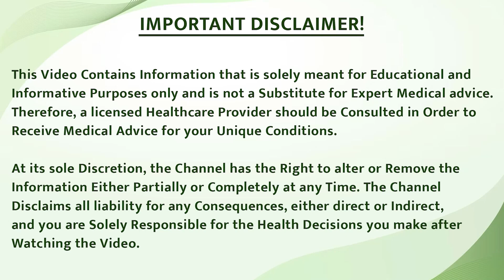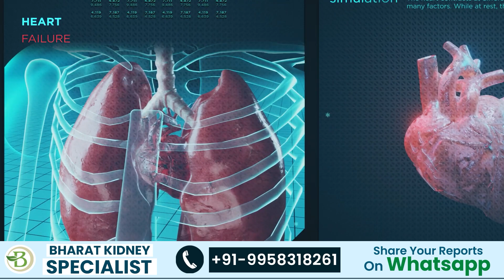क्या किडनी रोगी नारियल पानी पी सकते हैं? | Coconut Water For Kidney Patients | Bharat Homeopathy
🚀 क्या किडनी रोगी नारियल पानी पी सकते हैं या नहीं? | Coconut Water For Kidney Patients | Bharat Homeopathy

🔹 This video will determine whether kidney patients can drink coconut water. Coconut water is often considered beneficial for health, but it is essential to consider whether it is safe for kidney patients to consume. In this video, experts from Bharat Homeopathy will give you detailed information.

🔹 इस वीडियो में बताया जाएगा कि किडनी के मरीज नारियल पानी पी सकते हैं या नहीं। नारियल पानी को अक्सर स्वास्थ्य के लिए फायदेमंद माना जाता है, लेकिन किडनी के मरीजों के लिए इसका सेवन सुरक्षित है या नहीं, इस पर विचार करना जरूरी है। इस वीडियो में भारत होम्योपैथी के विशेषज्ञ आपको विस्तृत जानकारी देंगे। अधिक जानकारी के लिए कृपया वीडियो को अंत तक देखें।

🚀 For more details please get in touch with us:-
📍 Address: A-517, Sushant Lok Phase I, Sector 28
    Near Iffco Chowk Metro Station, Gurugram - 122022